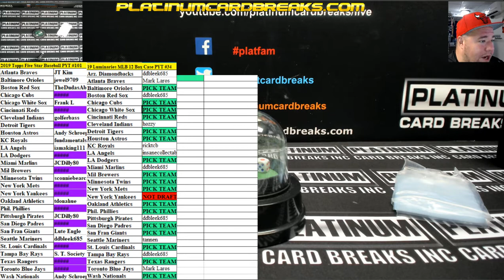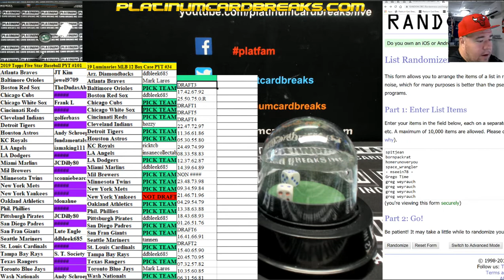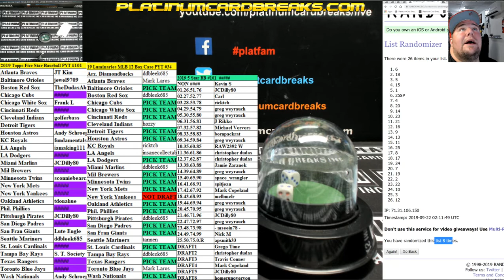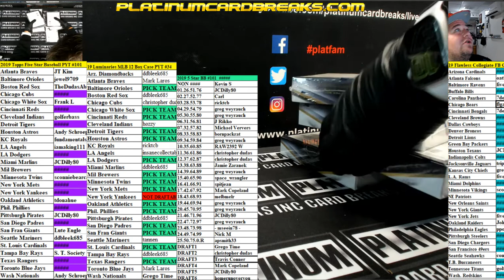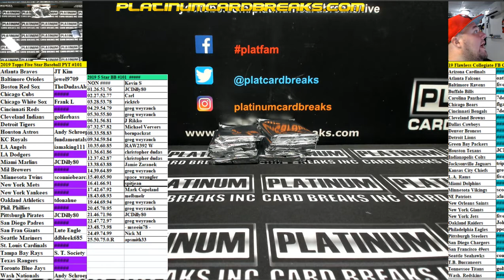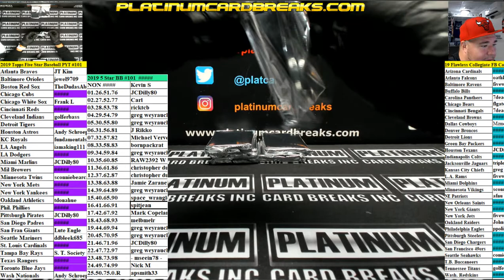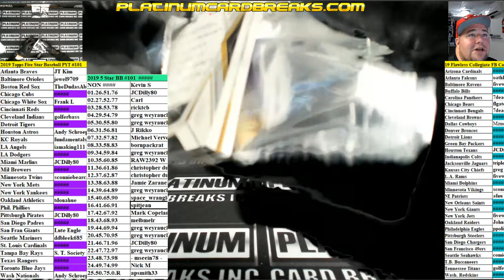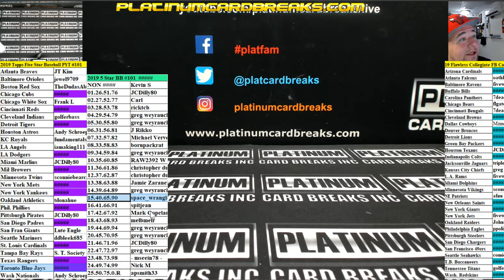2019 Topps Five Star Baseball PYT #101